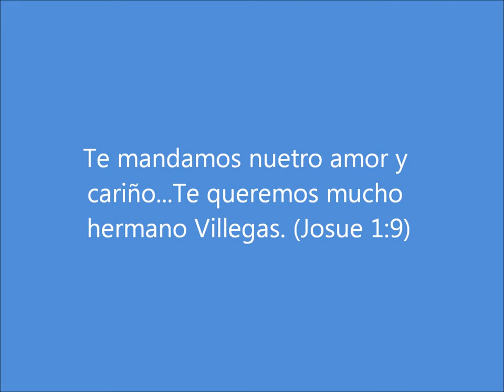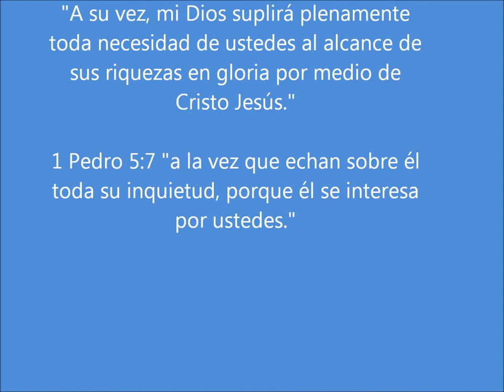Jose Villegas- Jehova te Cuidara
Animo a nuestro querido hermano Villegas